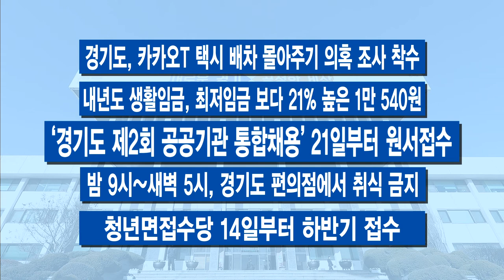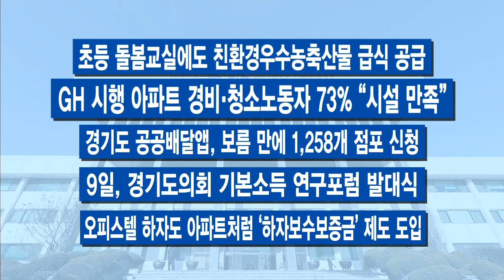9월 둘째 주 주간브리핑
9월 둘째 주 브리핑 시작합니다.

[자막]1.20만원 쓰면 5만원 주는 ‘한정판 지역화폐’?
추석을 앞두고 경기도와 경기도의회가 지역 경제를 살리기 위한 긴급 처방전을 내놨습니다. 핵심은 지역화폐 20만 원 충전으로 25만 원 어치를 쓸 수 있게 하겠다는 겁니다. 5만 원은 일종의 소비지원금으로, 경기도가 더 준다고 보시면 됩니다. 20만원을 충전하면 10%인 2만 원을 먼저 주고, 두 달 안에 20만 원을 다 쓰면 나머지 15%인 3만 원을 줍니다. 지난 4월 시행된 재난기본소득에 이은 경기도만의 두 번째 경제방역정책인데요. 이번에만 있는 ‘한정판’입니다. 그래서 오는 18일부터 예산 소진 시까지만 ‘선착순’ 방식으로 지급합니다. 그리고 이 ‘한정판 지역화폐’는 늦어도 11월 17일까지 최소 20만 원을 소비해야 합니다.

[자막]2.‘기본소득 박람회’, 코로나 시대 맞춰 안방으로
모든 국민에게 조건 없이 지급하는 ‘기본소득’이 요즘 그야말로 우리 사회의 이슈입니다. 이재명 지사는 ‘새 시대 대안’으로 이를 꼽고 있는데요. 이번 주엔 기본소득을 주제로 한 세계적 정책축제 ‘대한민국 기본소득 박람회’가 온라인에서 관람객들을 만났습니다. 민선 7기 경기도가 역점적으로 추진하고 있는 행사인데, 올해 2회째는 코로나19로 비대면 방식을 택했습니다. 세계 11개국 27명의 연사가 함께하는 기본소득 콘퍼런스와 랜선 콘서트, 문화 콘텐츠까지. 풍성하게 온라인을 타고 치러졌습니다.

[자막]3.48개 지방정부 참여…기본소득 지방정부협의회 출범
이재명 경기도지사가 제안한 기본소득 정책의 전국화를 모색하기 위해 전국 48개 지방정부가 뜻을 모았습니다. 10일 경기도청 상황실에서 랜선으로 공식 출범을 선언하고, 연대 활동에 들어갔는데요. 협의회 출범을 계기로, 기본소득 정책의 제도화를 위해 협력을 이어가기로 손을 잡은 겁니다.

[자막]4.‘수인선’ 25년 만에 전 구간 완전 개통
경기도 수원시와 인천시를 연결하는 ‘수인선’이 폐선 된지 25년 만에 다시 도시철도로 전 구간 운행을 시작합니다. 수인선 전 구간은 52.8km입니다. 앞서 지난 2012년 1단계로 오이도와 송도 구간이 운행을 시작했고, 2단계로 송도와 인천 구간이 2016년 개통했습니다. 이번 주 마지막 3단계인 수원과 한양대 앞 구간이 완성됐습니다. 1호선을 통해 인천역에서 구로역을 거쳐 수원역으로 이동 시 90분이 소요됐지만, 이제 수인선을 이용하면 70분이면 도착을 할 수 있습니다.

[자막]5.한양대 에리카캠퍼스에 ‘카카오 데이터센터’ 짓는다
카카오가 경기도 안산에 데이터 센터를 짓습니다. 이를 위해 4천억 원을 투입할 계획이라고 밝혔는데요. 경기도와 안산시, 한양대가 유치한 겁니다. 이번 주 이에 따른 협약을 맺었는데요. 계획대로라면 한양대가 제공한 에리카캠퍼스 부지에 2023년 완성됩니다.

-경기도, 카카오T 택시 배차 몰아주기 의혹 조사 착수
-내년도 생활임금, 최저임금 보다 21% 높은 1만540원
-‘경기도 제2회 공공기관 통합채용’ 21일부터 원서접수
-밤 9시~새벽 5시, 경기도 편의점에서 취식 금지
-청년면접수당 14일부터 하반기 접수
-초등 돌봄교실에도 친환경우수농축산물 급식 공급
-GH 시행 아파트 경비‧청소노동자 73% “시설 만족”
-경기도 공공배달앱, 보름 만에 1,258개 점포 신청
-9일, 경기도의회 기본소득 연구포럼 발대식
-오피스텔 하자도 아파트처럼 ‘하자보수보증금’ 제도 도입